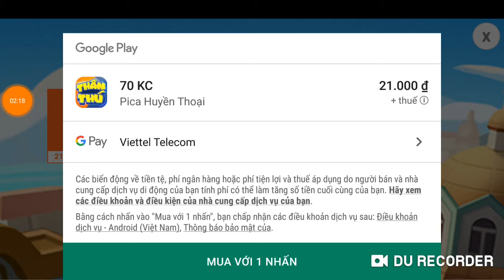PICA huyền thoại| hiến máu nạp tiền đua top pica huyền thoại pha quay pét cực gắt quay mệt nghỉ luôn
1 like, 1 comment, 1 share là động lực giúp mình làm những vidieo tiếp theo!